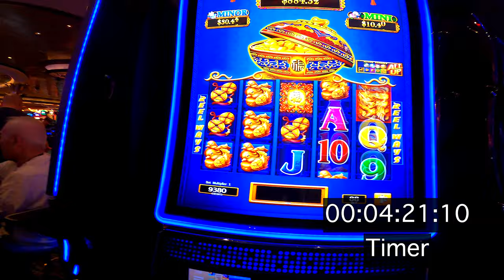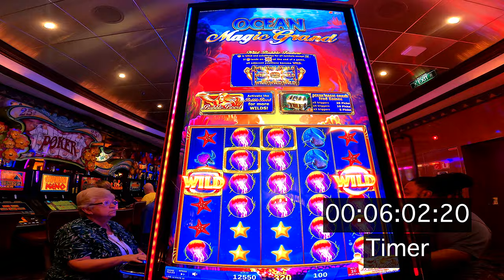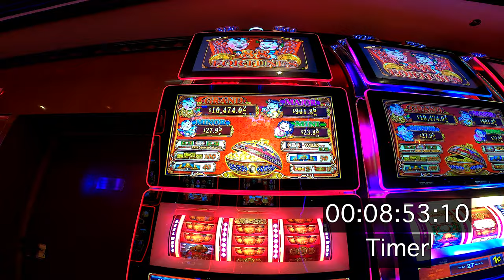10 Minute Timer with Cruise Ship Scenery and Horse Whinny at One Minute Intervals.